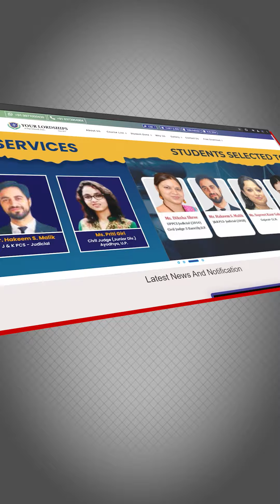CLAT PG 2025: Best Plan to Crack CLAT LLM Exam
CLAT is important for admission to NLU for LLM or for entry into top Indian PSUs. Therefore, "Your Lordships" presents CLAT PG LLM Entrance 2024-25, a comprehensive 5-month program. Our expert mentors will guide candidates to prepare effectively for the upcoming CLAT exam in 2025.
CLAT PG LLM Entrance 2024-25 programme offers –
• Study Materials
• 200+ Live Lectures
• Recorded Lectures
• Access to Your Lordships App

To know more about the topic, watch the video!